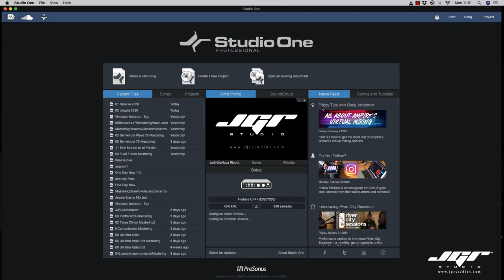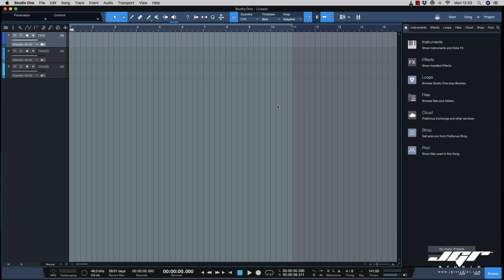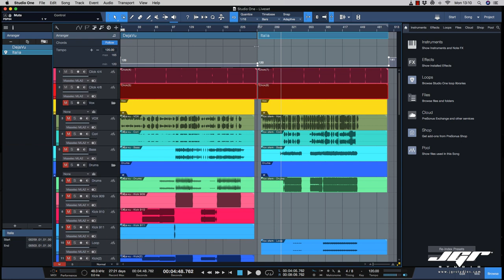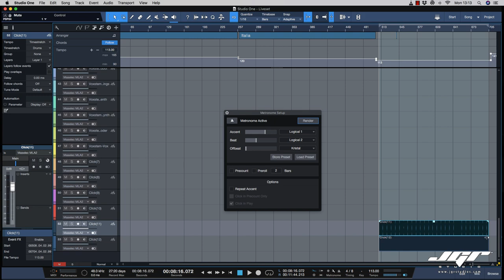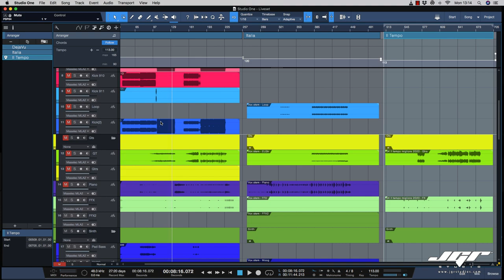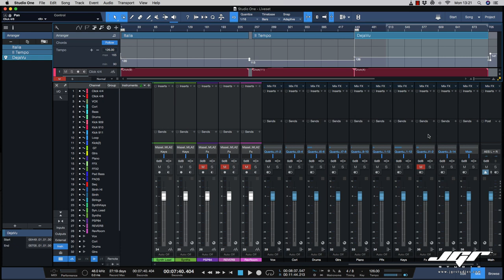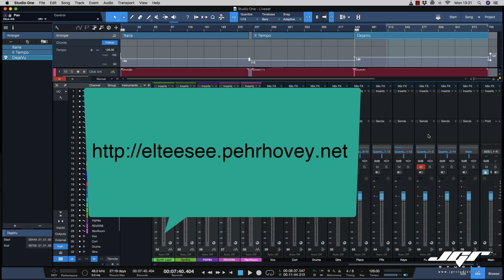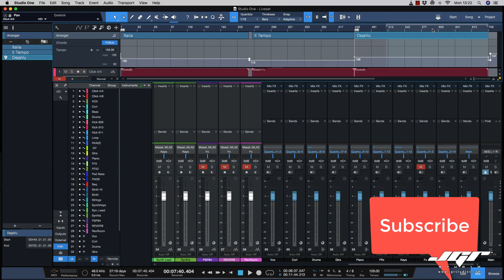Presonus Studio One Live Set Tutorial Parte 2 ITA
Eccoci alla nuova lezione gratuita sull'uso Live di Studio One, per le piccole e grandi produzioni on stage.